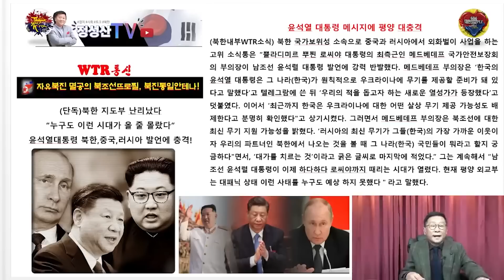평양 대충격! 尹 작심했다! 中,러시아 패닉! 누구도 예상못해!